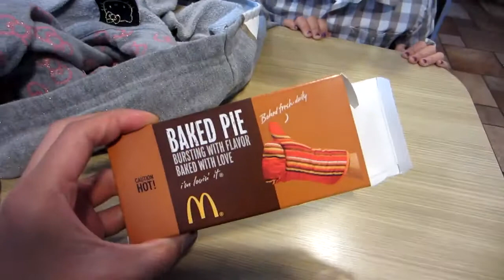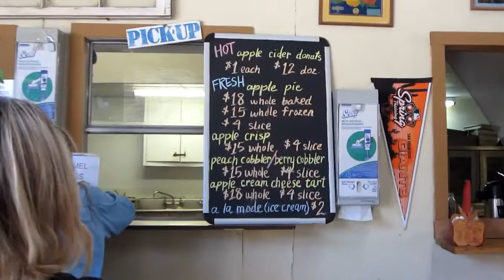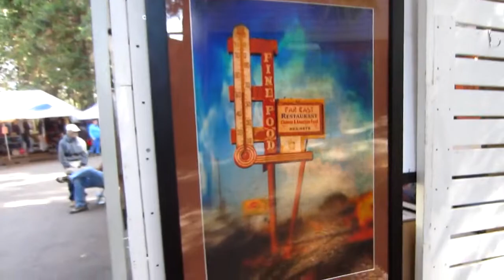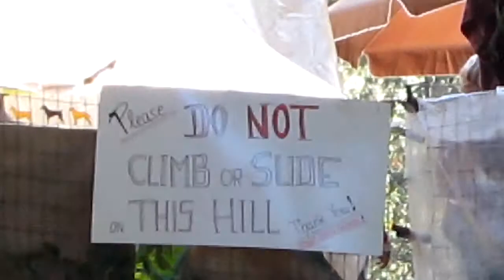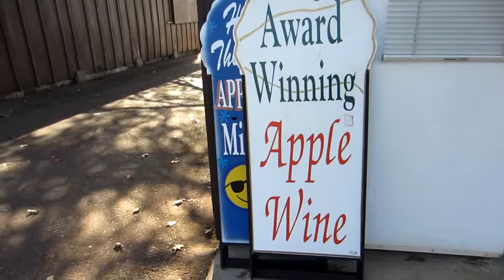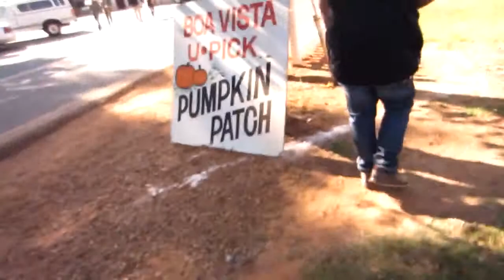VLOG: APPLE HILL WITH COUSINS - OCTOBER 10, 2013 | LIFEWITHLIZA G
Life With Liza G.

I wanted to make a vlog channel so that I can keep video memories of my life and my loved ones.